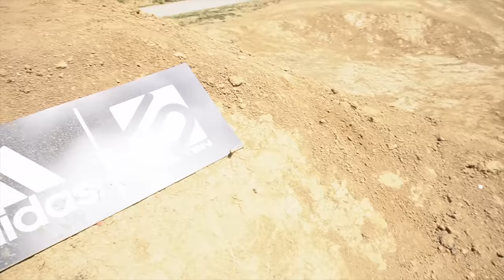25 METROVÉ SKOKY NA FLATOUT DAYS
Docela na poslední chvíli jsem vyrazil na akci Flatout Days ve Slovinsku. Akce, která je o ježdění na velkých skocích. A myslím fakt V.E.L.K.Ý skoky.
Na místě byla taky česká parta Loose Riders a Teo Kováč a Shredy stály za to! Za mě jedno z nejlepších ježdění letošního roku.

Kamery: GoPro Hero9Black,  Hero8Black, Sony A6500